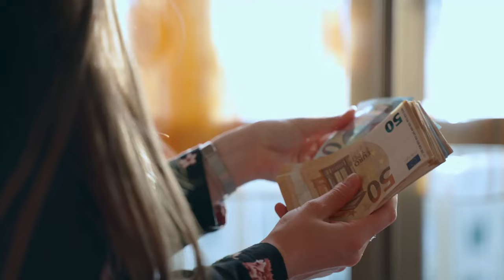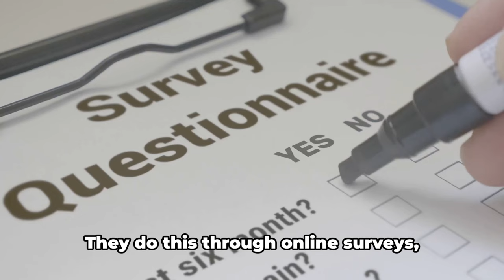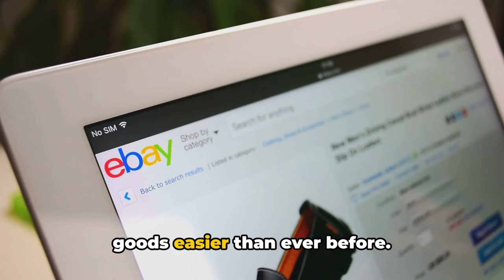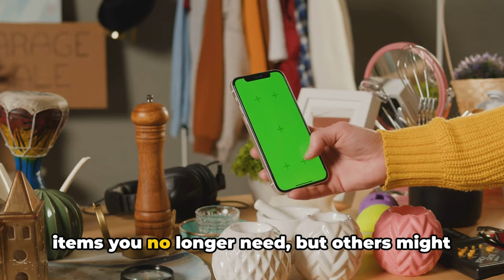Make Money in One Hour [2024]: Legit Ways!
Discover quick and legit ways to make money in just one hour! 💰 Whether you're looking to boost your income or need some fast cash, these methods have got you covered. From online surveys to freelance gigs, there's something for everyone.

OUTLINE:
00:00:00 Introduction
00:00:51 Online Surveys
00:01:51 Freelance Work
00:02:52 Selling Unwanted Items
00:04:51 Recap & Conclusion